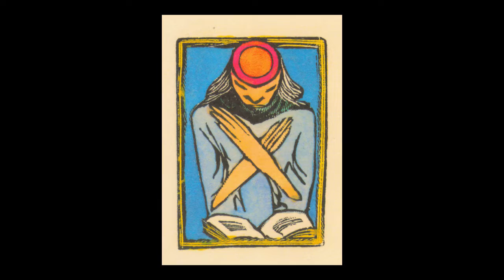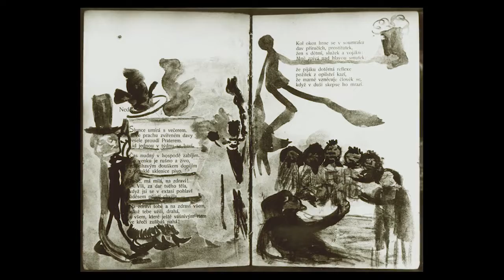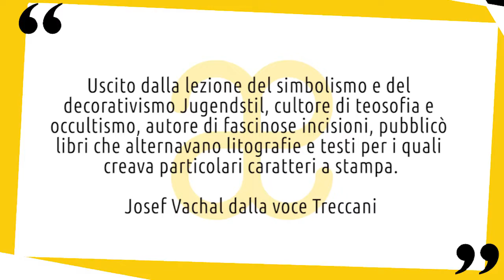Josef Vachal: vita e opere in 10 punti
Breve biografia della vita e delle opere di Josef Vachal, tra le personalità artistiche ceche più originali del ventesimo secolo 😉 Nuovo video della serie artistiin10punti ▼▼CONTINUA SOTTO▼▼

Josef Vachal è tra le personalità artistiche ceche più originali del ventesimo secolo, per la vastità e varietà delle sue conoscenze e per la pluralità dei modi espressivi. In gran parte autodidatta, era convinto che l’arte potesse salvare la società contemporanea dagli effetti nefasti dell’industrializzazione. Vachal nacque il 23 settembre 1884, figlio di una coppia che non si sposò mai. Fu allevato dai nonni nella città di Písek, nella Boemia meridionale, dove iniziò la scuola di grammatica che però ben presto abbandonò.